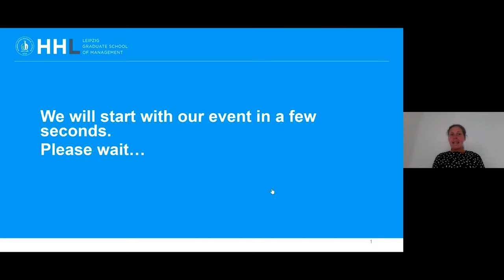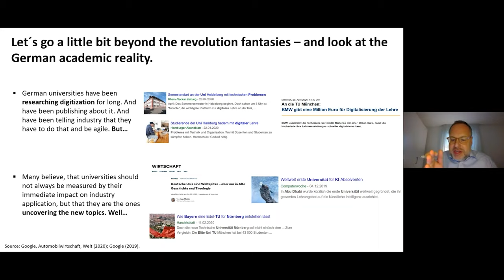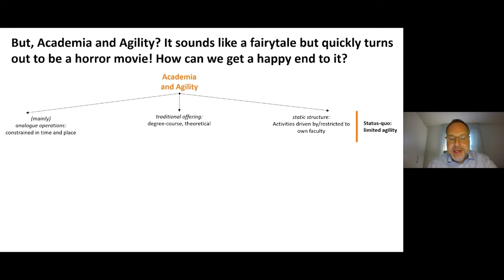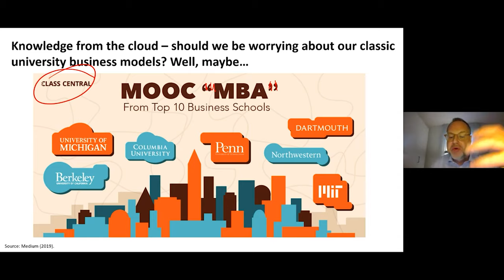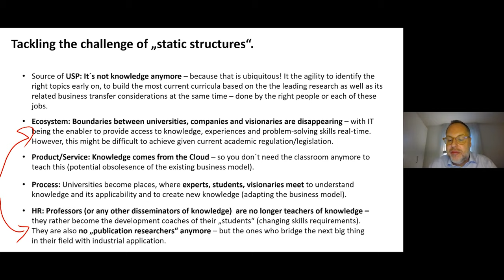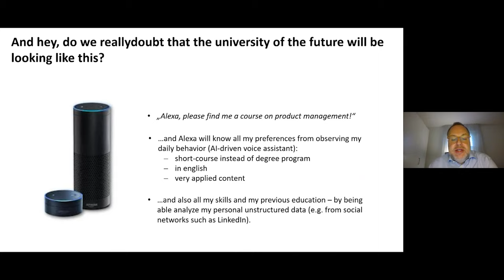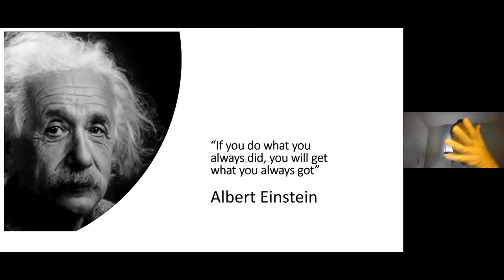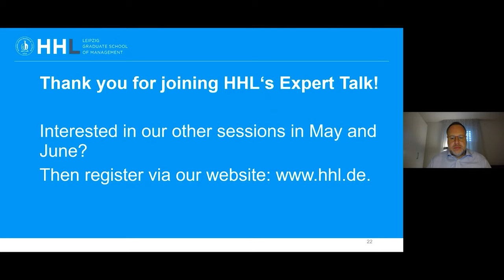HHL Expert Talks: Corona and Digital Disruption in Academia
The covid-19 pandemic has hit universities hard. For centuries they were used to personal interaction between, students, professors and researchers. That is why we need an University 4.0. Read on 👇🏼
Discover all topics covered in the Expert Talk:

(05:07) Which kind of short-term answers did academia find to the pandemic challenge and how could we learn from industry?

(14:00) What could a “University 4.0” look like and what will be its drivers way beyond a short-term pandemic pressure?

(20:26) Which of those behavioral changes might be here to stay – and how do they fit into a concept of “University 4.0”?

(54:07) How will existing academic institutions have to change to become flexible and agile?

💬 HHL Expert Talks – Recognized Expertise on a global market

HHL Leipzig Graduate School of Management reacts to current developments in society and the economy. The Virtual HHL Expert Talk series addresses the latest and key topics in its research and academic programs to a broad audience. This also applies to the ongoing corona crisis and its effects. The HHL Expert Talk offers an open and further education and know-how transfer to the whole HHL community and beyond.

🤵🏼‍♂️ Meet Prof. Dr. Carsten Bartsch
Prof. Dr. Carsten Bartsch challenges traditional teaching and talks about why universities around the world, but especially in Germany, should adapt to today’s educational requirements. The University 4.0 as he calls it, sees a university as a user-centered, industry-convergent model of research and education stretching across institutions.